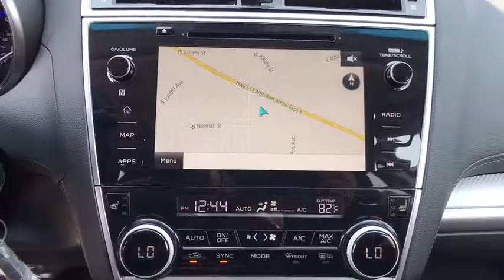2018 Subaru Outback Tulsa, Broken Arrow, Owasso, Bixby, Green Country, OK S80249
2018 Subaru Outback

Ferguson Superstore
1601 N Elm Place

$2,521 off MSRP! 2018 Subaru Outback 2.5iPriced below KBB Fair Purchase Price! 32/25 Highway/City MPG